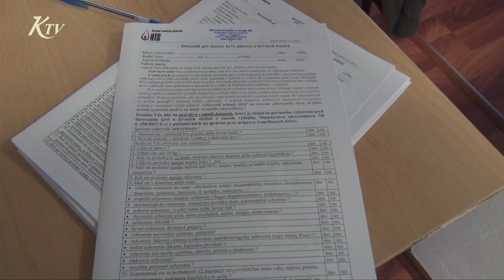Odber krvi v jednej z krupinských firiem